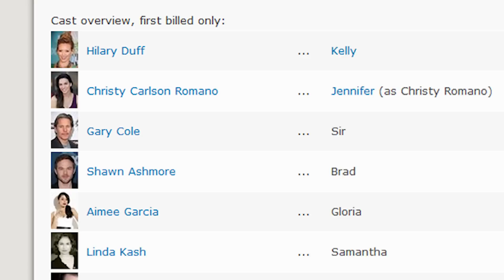Cadet Kelly - Disneycember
A happy go lucky kid discovers harsh rules and responsibilities.  Is it as charming as it sounds or a clichéd mess?  Doug takes a look at Cadet Kelly.

Cadet Kelly is a 2002 Disney Channel Original Movie starring Hilary Duff.